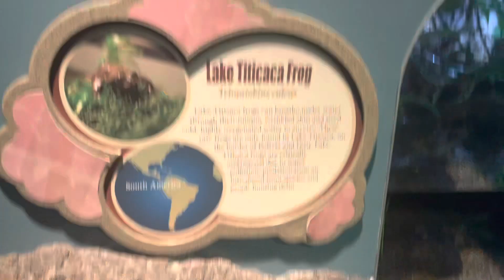Lake Titacaca Frogs. Detroit Zoo. July 2022 with my girl